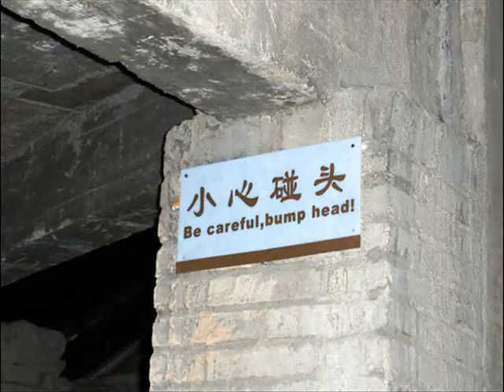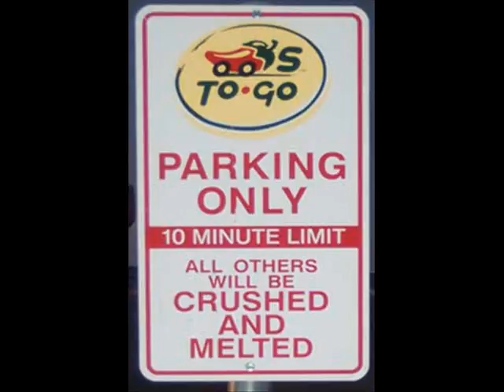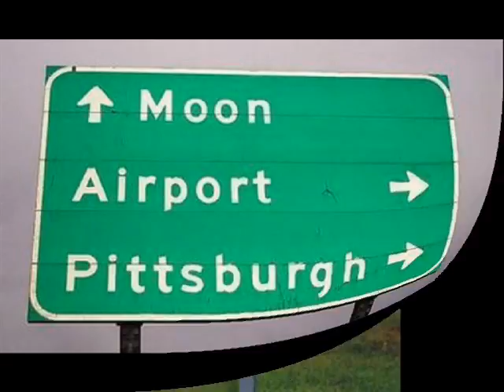Funny Signs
Heres some funny signs i found